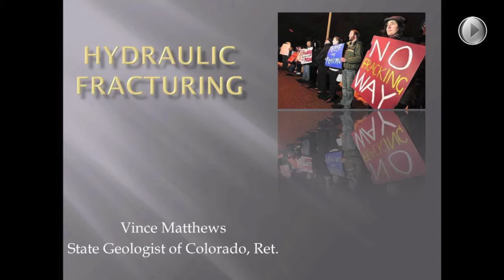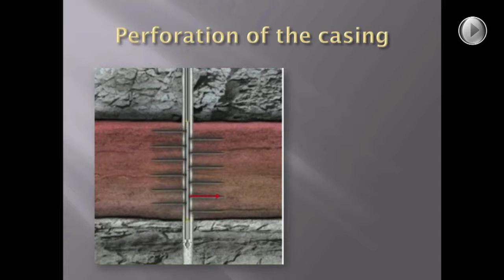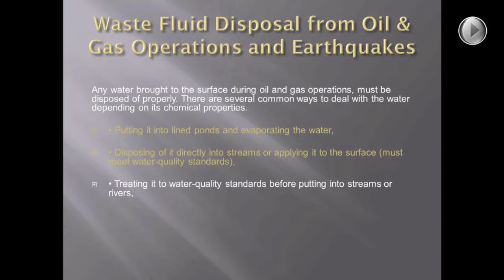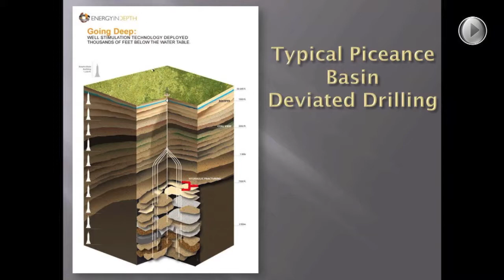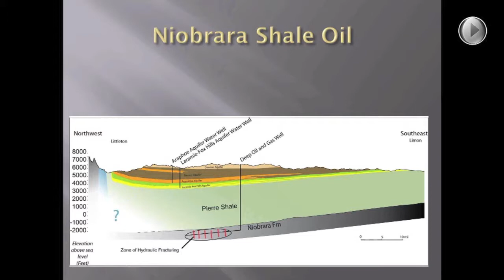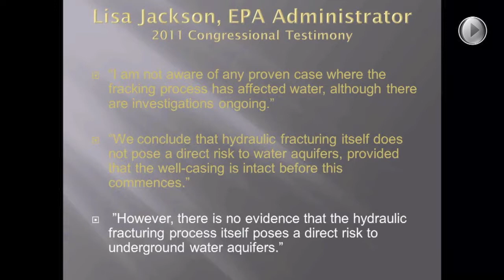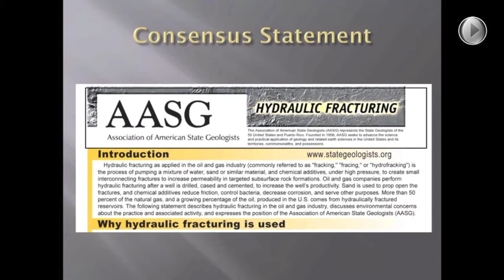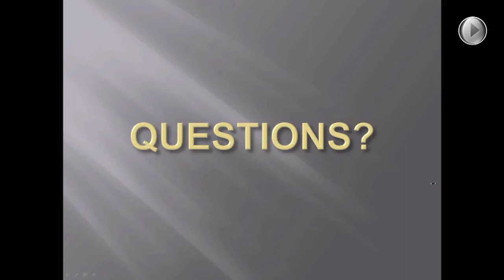What is Hydraulic Fracturing?